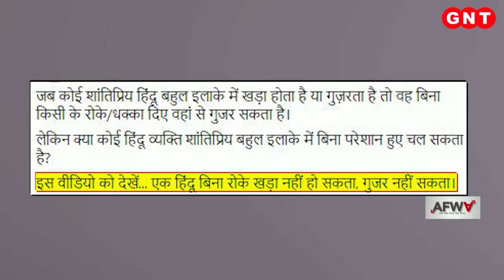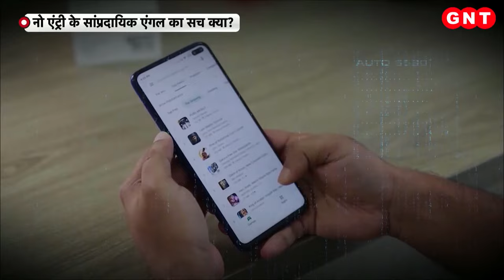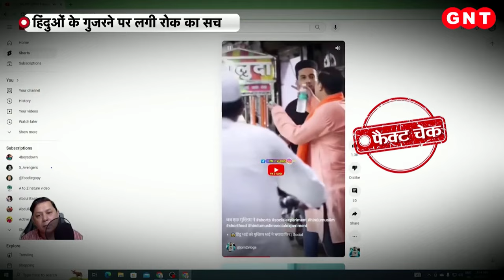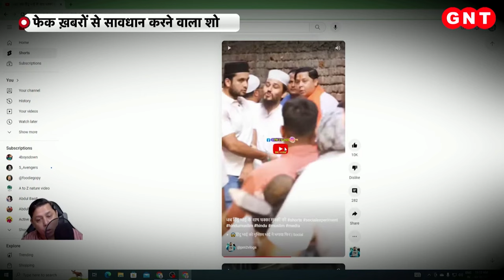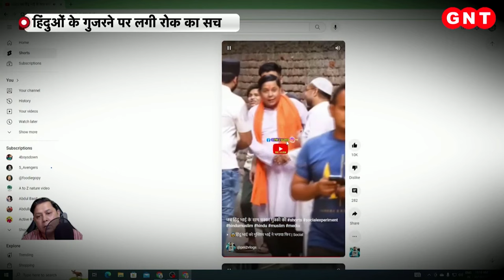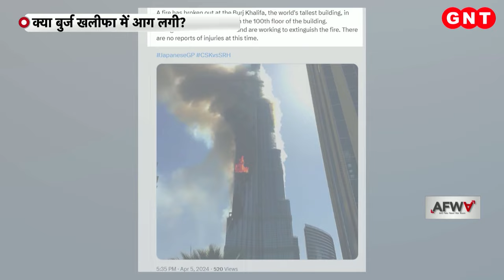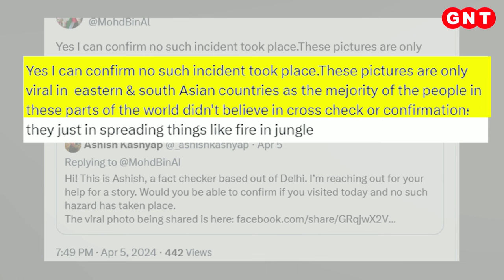Fact Check: बुर्ज खलीफा में लगी भीषण आग? जानिए वायरल तस्वीर का पूरा सच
दुनिया की सबसे ऊंची बिल्डिंग बुर्ज खलीफा की एक तस्वीर सोशल मीडिया पर वायरल है. तस्वीर में इमारत के एक हिस्से से आग की भयंकर लपटें निकलती नजर आ रही हैं. इसे शेयर करके दावा किया जा रहा कि कि दुनिया की सबसे ऊंची बिल्डिंग बुर्ज खलीफा में आग लग गई है. जानिए सच क्या.